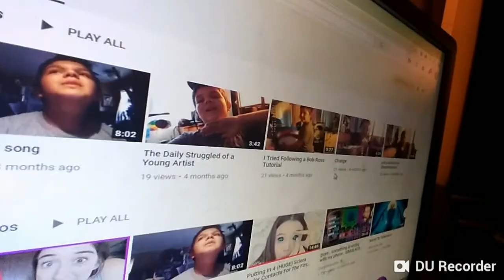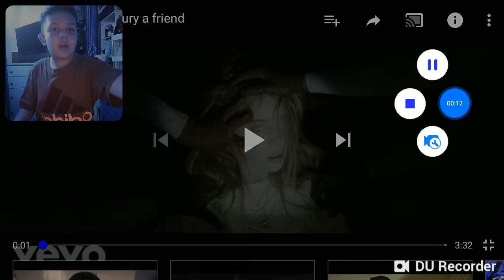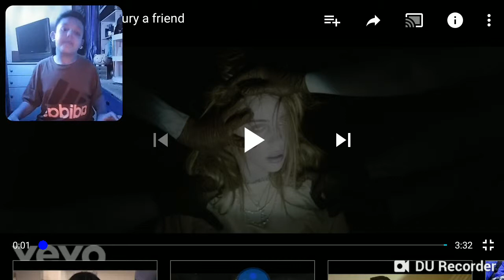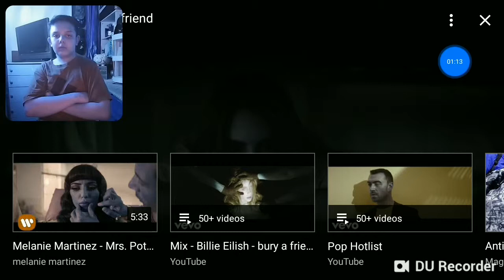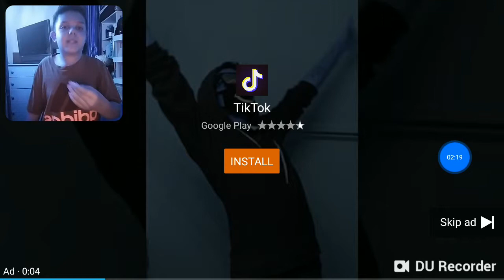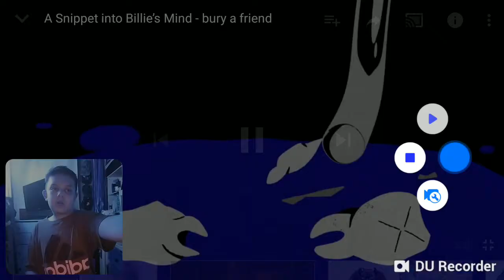im back for the 2 time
HIIIIIIII. Anyways the reason i left was i completely lost my phone i record on. Then today i friken found ot behind my bed so yeah. Anyways see you tommorow. Hopefully i have homework. BYE!